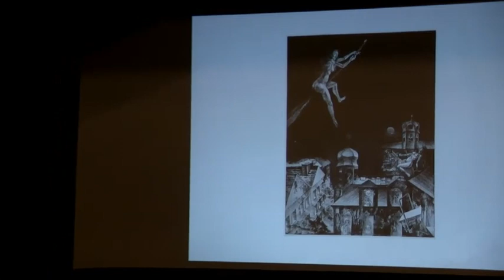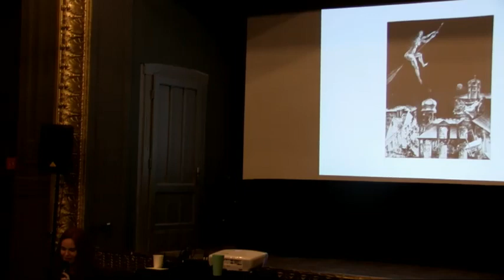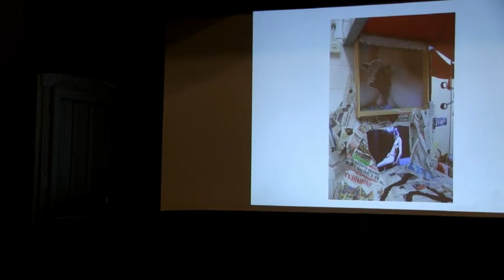Oxana Timofeeva with Joris Janssens: Solidarity on the Planetary Scale — RESHAPE Intensive Cluj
Oxana Timofeeva in conversation with Joris Janssens: Solidarity on the Planetary Scale

17:00 EET (Cluj, UTC +2) / 16:00 CET (Berlin, UTC +1) / 15:00 GMT (London, UTC +0) / 10 a.m. EST (New York, UTC -5)

A critical engagement of theory and arts in a dialogue with natural and technical sciences is characteristic for the materialist turn in contemporary culture. It rethinks historical processes from the perspective of the posthuman turn: the history of humans has to be inscribed into the history of things and the history of the World – into the history of the Earth. Nonhuman forms of living and nonliving matter are included into the historical process, which has to be conceived not as a succession of stages of development of human societies, but as geological eras, whose definition is now a subject of debate. This brings us to a new understanding of politics. It must be not only international, but interspecies, including all subjects and matters – animals, plants, mountains, people, sounds, viruses, AI, etc. These cultural shifts transform traditional modes of the political – republic, democracy, socialism, communism, etc. Oxana Timofeeva will discuss a few concepts that can accompany this transformation, as well as the crucial role of contemporary art in reinventing these concepts.

Oxana Timofeeva is a Professor at the Department of Sociology and Philosophy at the European University in St. Petersburg, member of the artistic collective "Chto Delat?" ("What is to be done?"), a deputy editor of the journal "Stasis", and the author of books History of Animals (Maastricht: Jan van Eyck, 2012; Moscow, 2017; London: Bloomsbury, 2018), and Introduction to the “Erotic Philosophy” of Georges Bataille (Moscow: New Literary Observer, 2009).

RESHAPE presented the Intensive Cluj meeting livestreaming from Cluj, Romania on the global, commons-based peer produced HowlRound TV network at howlround.tv Tuesday 12 November and Thursday 14 November 2019.

Intensive Cluj is a meeting of art practitioners interested in creating alternative organizational models for the arts.

It takes place in the framework of RESHAPE, a research and development project that brings together artists and art workers from Europe and the South Mediterranean to jointly imagine how arts will be created, accessed and experienced in the future. RESHAPE relies on the collective intelligence and creativity of the cultural workers on the ground. A bottom-up process, it gathers artists and activists who already have experience and expertise in imagining alternative practices and transforming them into concrete actions and policy recommendations.

Intensive Cluj is the first occasion when art workers who, until now, have been working in smaller groups and specific topics, come together to cross and share their findings, reflections, ideas and inspirations. It will provide a first glimpse of where this research might lead us to.

Moreover, Intensive Cluj connects the RESHAPE research to the Romanian artist and activist initiatives, sparkling new conversations and ideas.

Intensive Cluj is also an opportunity to infuse the reflection on alternative models in the arts sector with ideas and practices from broader societal debates, movements and tendencies.

Finally, Intensive Cluj is an open invitation for sharing and reflecting: how can we make sure that future artistic practices are better adjusted to the values of the sector and the evolution of society? There are no ready-made solutions and the future is ours to imagine!